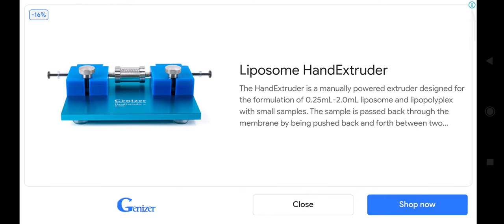Party Craft Game